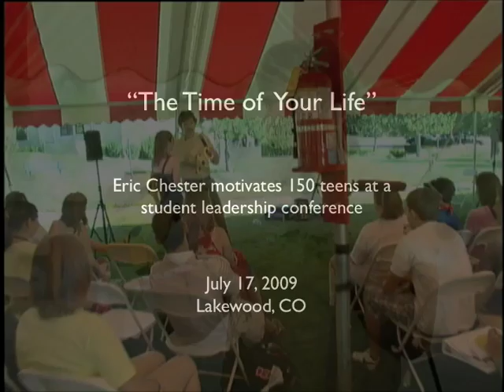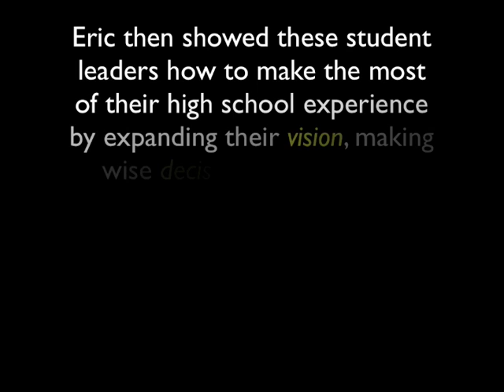Eric Chester motivates high school students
a clip from renowned youth motivational speaker - Eric Chester's keynote address to the Colorado Leader's Challenge Conference. Here Eric shows students how short the high school experience is, and how to maximize it.